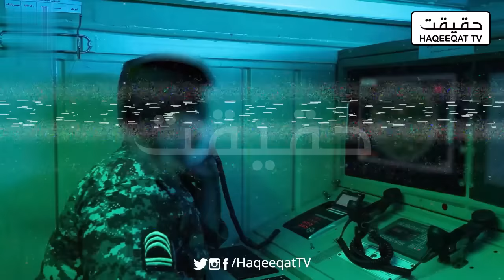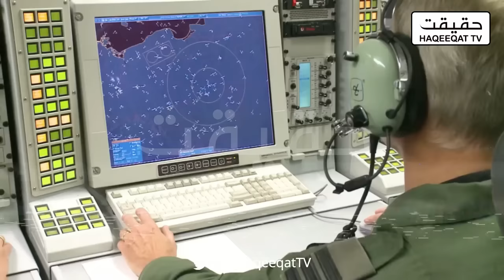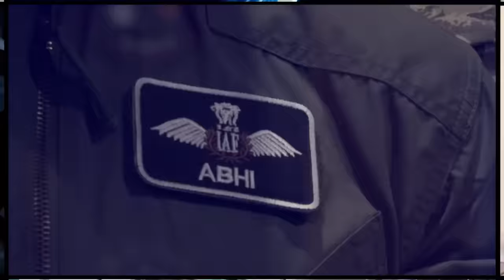Lebanon Targets Tel Aviv After Drone and Rocket Strikes on Haifa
Lebanon is targeting Tel Aviv with drones and rockets, just after launching a series of strikes on Haifa.